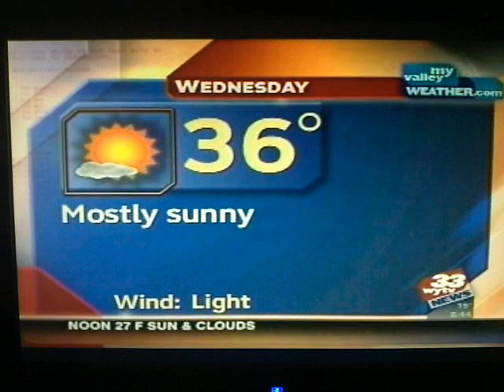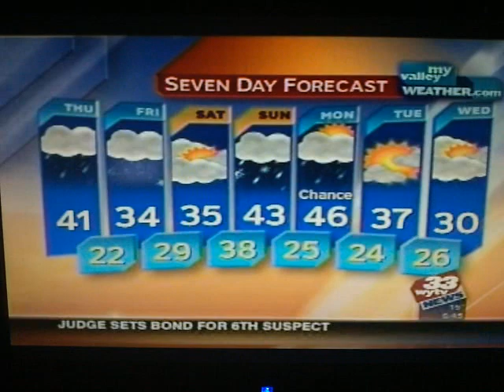Morning news- Ostatki cocktail contest Channel 33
No link was available, so I did a video of the segment from the computer screen with my phonecam. Sorry for the poor quality and sound.